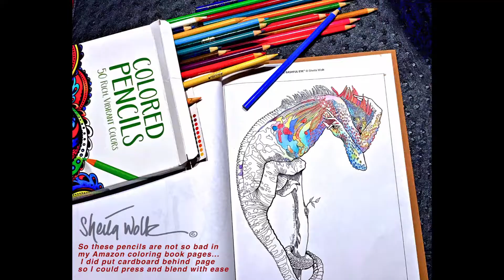sheila wolk coloring book advertisements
coloring book memory adv's. and if you see one you like you can find my coloring books here to relax and enjoy in a day of creating
 fun and happiness  :-)